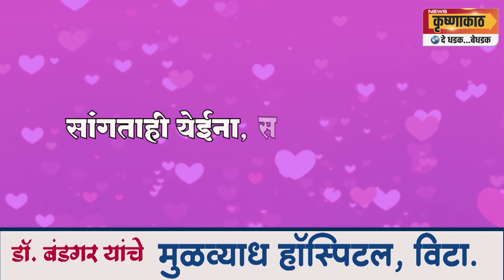■ विट्याच्या राजाची आठवणीतली शाही मिरवणूक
■ आज अनंत चतुर्दशी दिवशी अंगावर काटा आणणाऱ्या मिरवणुकीची आठवण